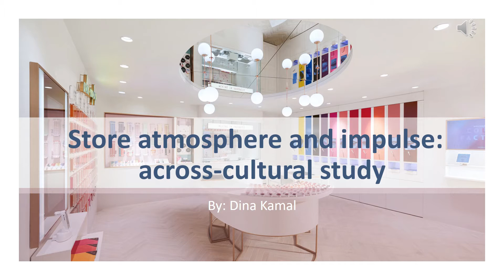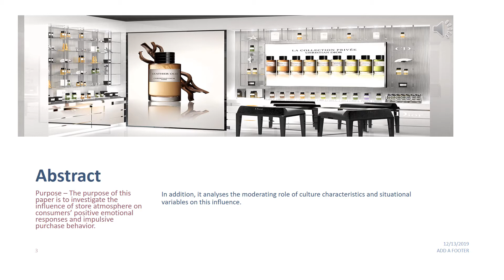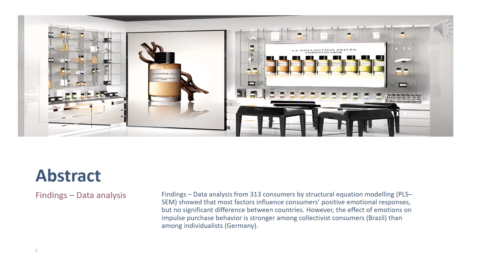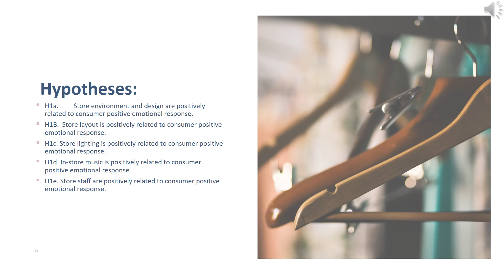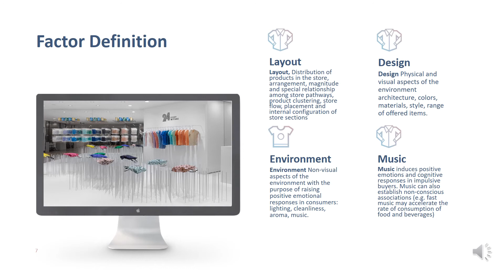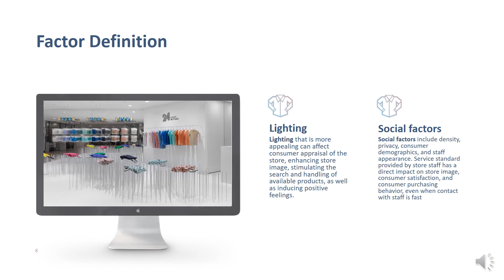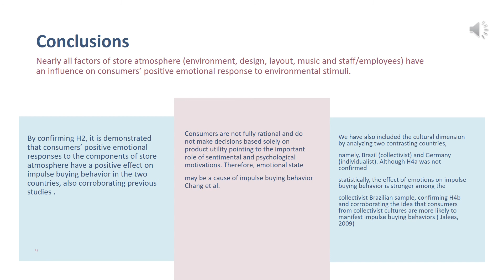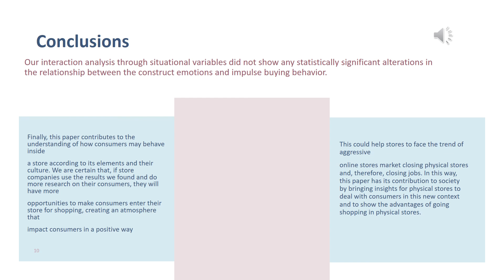Store atmosphere and impulse Dina Kamal